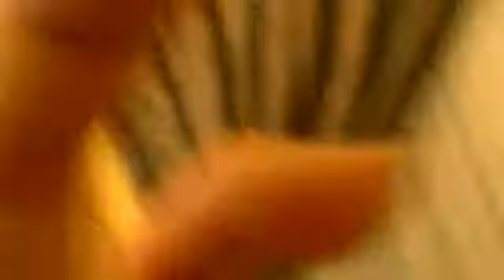My girl singing the OST "Let It Go" from "Frozen"